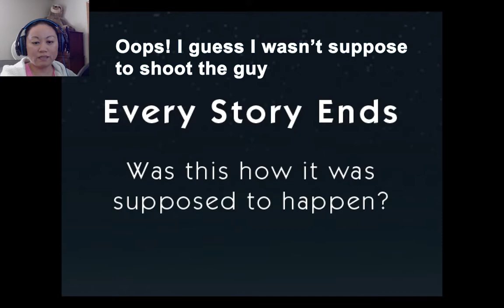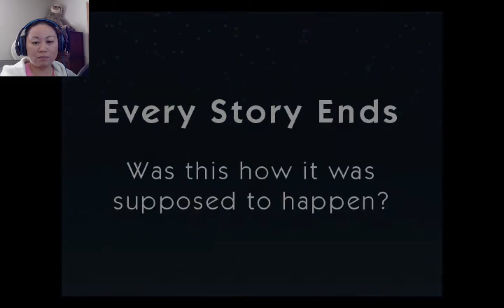Always Sometimes Monsters Game | #1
Always Sometimes Monsters Game - Watch a total noob ( me :P ) struggle as I play Always Sometimes Monsters the game.

I had a hard time with it the first time around... to the point where I had to walk away from it. I was so frustrated with the game. But I came back and started it up one more time.

I don't claim to be good at this Always Sometimes Monsters Game, or any game for that matter. I'm here to have fun, enjoy the game and would love for you to come along for the ride.

[ WHY AM I PLAYING THIS GAME? ]
Yes I know it's an "old" game from 2014, but why not? It's one of a long list of PC and PS4 games that I plan to play on this channel.

Always Sometimes Monsters Game was developed by Vagabond Dog (spoiler alert: you can actually interact with a person and the objects inside their building in this game). It was published by Devolver Digital.

[ MY SYNOPSIS ]
You get to choose your character and his/her "love" from the party that they are at. In this game you can choose a straight or gay relationship. After that, the game begins the narrative which is told through text (lots of text...). You are then able to "shape" the story by making choices that directly effect the game.

Your character's rent is overdue and you have to find ways to make the money to pay it through low paying odd jobs around the city. You are able to interact with the NPCs and collect items.

The whole point of this "30 day" game is to find your way cross country to reunite with your lost love (who happens to be getting married). I have only gotten through the first 3 days of Always Sometimes Monsters Game.

From time to time, we promote, endorse, or suggest products or services of others. Our recommendations are always based on (i) our personal belief in the high quality and value of the product or service, and (ii) our review of the product or service, or a prior relationship or positive experience with the sponsoring person or organization.

Did you like this video of Always Sometimes Monsters Game? I'm posting new videos at least once a week!